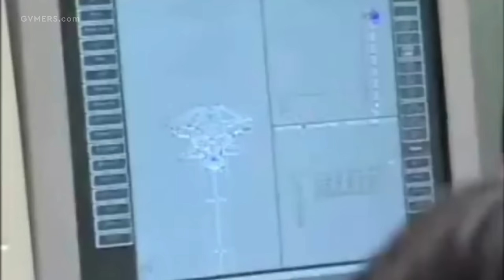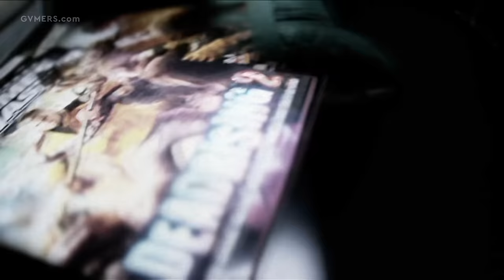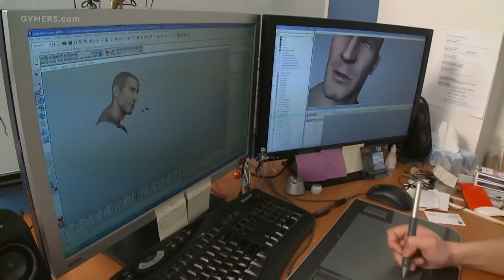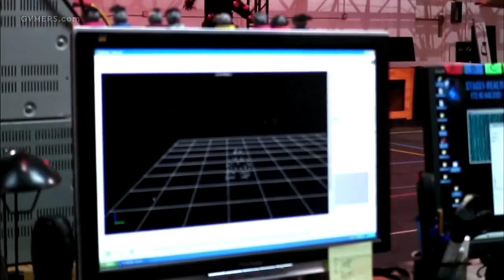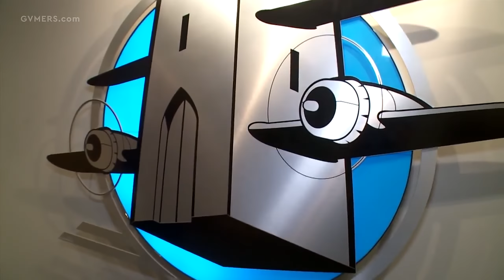The Rise and Fall of Dead Rising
Few video game villains are as versatile as zombies. The number of settings that they can appear in are unlimited. The range of powers and attributes that they can possess are vast. And because they lack a pulse, the ramifications of killing them are nonexistent. When Nathan Drake murders hundreds of mercenaries in Uncharted, one can’t help but wonder whether he is truly a good person. But when Leon Kennedy does the same to the undead in Resident Evil, there’s no question as to Leon’s righteousness.

 The only major downside to zombies is that because of this versatility, there are no shortage of games that feature them – and because there are no shortage of games that feature them, their presence alone is rarely enough to make whatever they’re part of feel special. Few games from the mid-2000s were more acutely aware of this than Dead Rising. The brainchild of Capcom’s Keiji Inafune, Dead Rising cast players in the role of Frank West, a photojournalist-turned-vigilante who tasks himself with discovering the scoop of a lifetime in a zombie-infested shopping mall. While many players picked it up because of this premise alone, most stayed with it when they discovered that underneath laid a challenging, yet deeply rewarding gameplay experience; one that exacerbated the danger of its zombies with a stringent time limit, and an unforgiving save system.

 When the dust around its release settled, the industry had crowned it one of the most unique takes on the genre, and a solid demonstration of how the seventh console generation would be able to take the medium to new heights. Yet Capcom was dissatisfied. It felt that Dead Rising could have been better had it leaned more deeply into its Western design elements, and that its development team had been unable to do so because it was almost entirely Japanese.
As a result, the company would enlist Vancouver-based developer Blue Castle Games to take over the series in its stead – a decision that helped improve it in the short term, yet stripped it of everything that made it unique in the long term.

This is the rise and fall of Dead Rising.

CHAPTERS
00:00 Intro
2:20 Dead Rising
15:24 Dead Rising 2
26:18 Dead Rising 3
33:38 Dead Rising 4
39:32 Outro